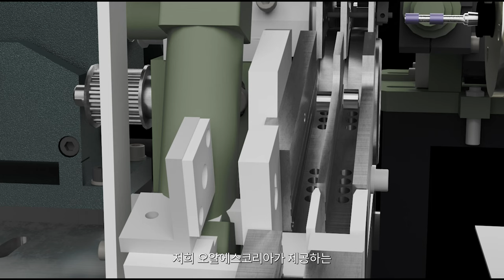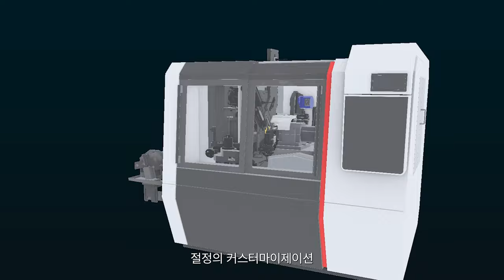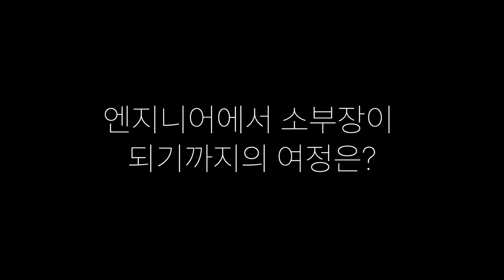ORSKOREA : Inside the Vision with Managing Director Shim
Company Introduction by ORSKOREA's Managing Director Mr. Shim